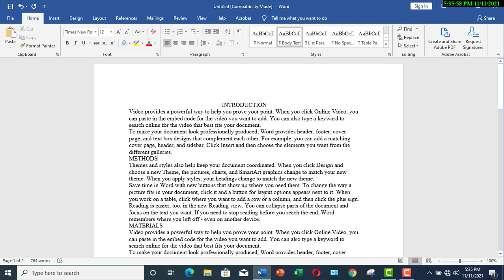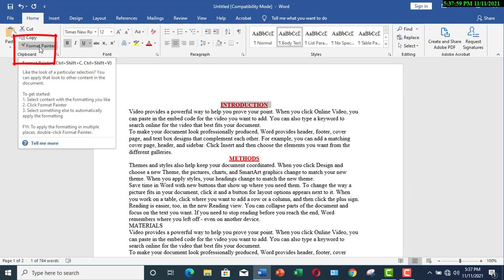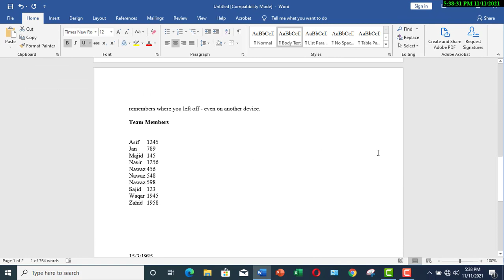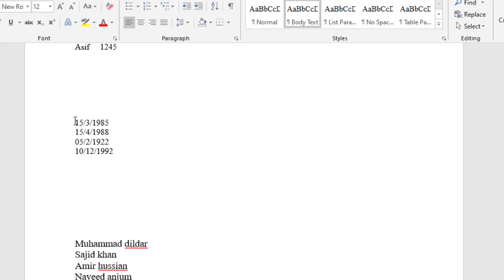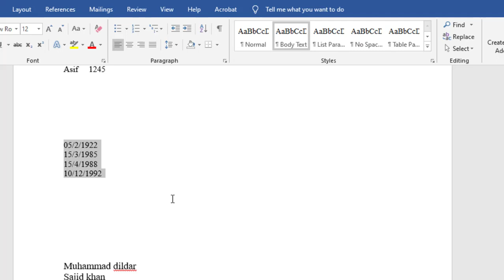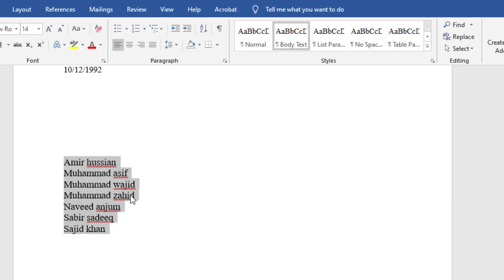Sort numbers & dates in ascending or descending order| Sort a list alphabetically in Microsoft word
this video explains how sort and painter features helps us speed our work in microsoft word. with the help of sort feature we can sort out the list in any order we want particulary alphabetically. similarly the use of painter makes our job easier by copying the style and applying it to other parts of the document.